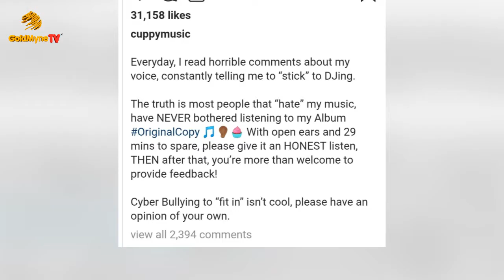"TAKE TIME TO LISTEN TO MY ALBUM BEFORE YOU CRITICIZE MY SONGS’’ – DJ CUPPY